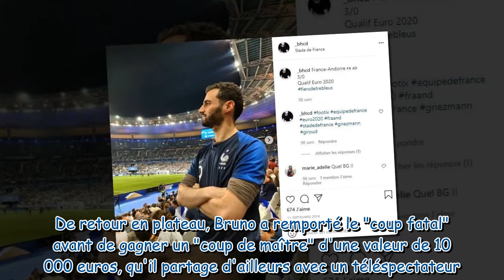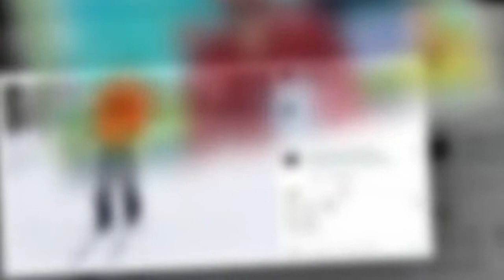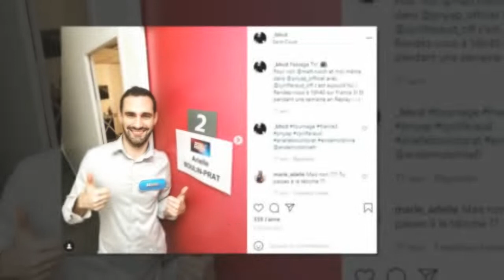Les 12 coups de midi : Bruno dépasse Christian Quesada en termes de gains !